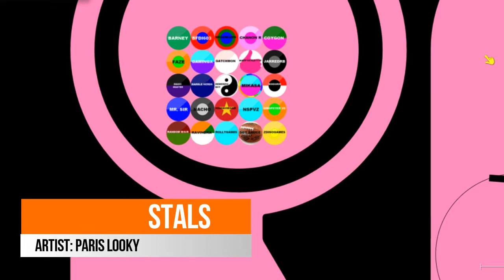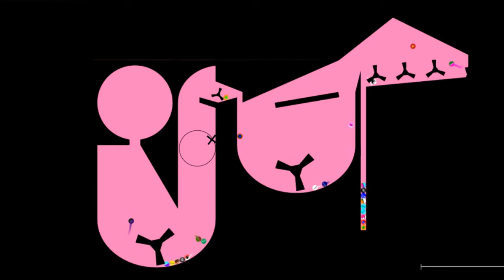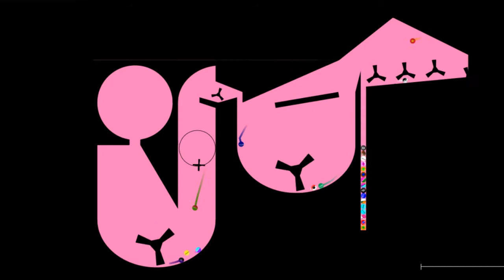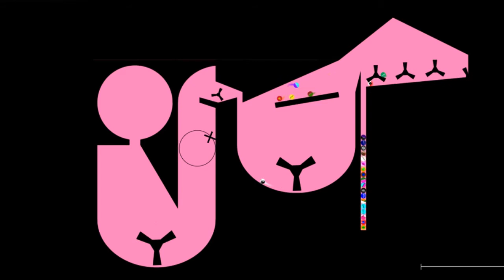Marble Race Fan Challenge Season 3 | Group E Game 5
Game 5 is here! Who will survive and who will die!